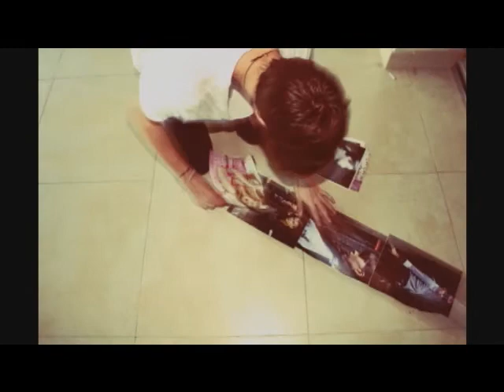Work Drugs - Rad Racer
Acid trippy experimental photography moving image by Phoebe Jaspe.